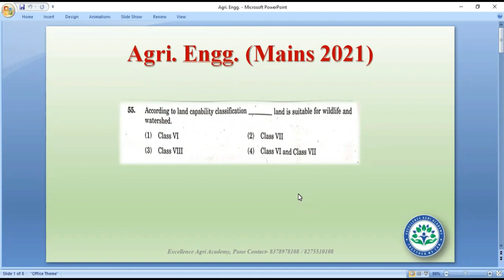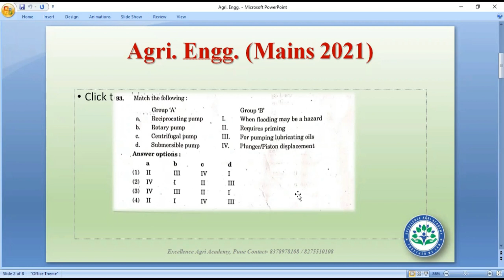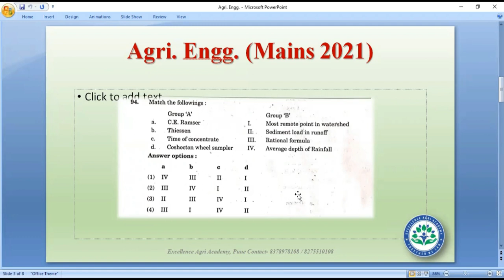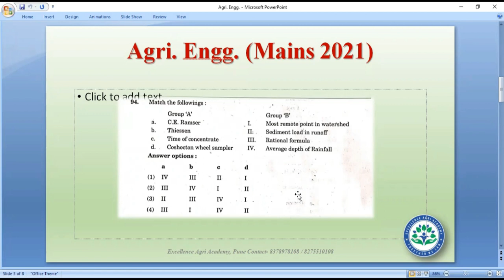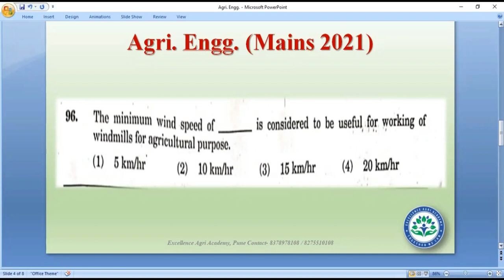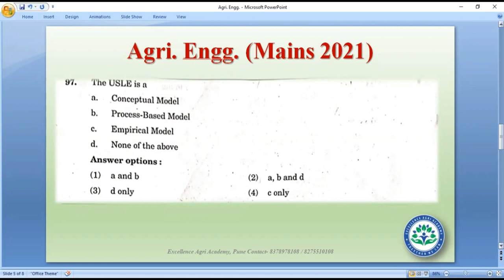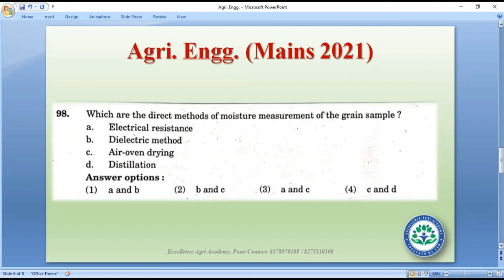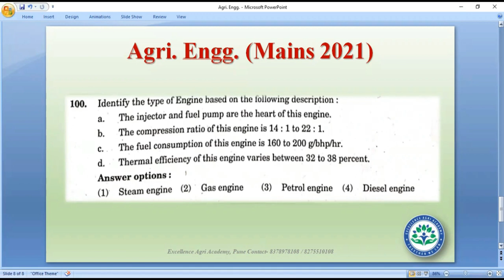Agri Engineering Analysis I AGRIMPSC MAINS 2021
👉Director and Chief Mentor-
Prof. Swapnil Abhay Patil (Taluka Agri. Officer)
- M.Sc. (Agriculture), New Delhi
- Junior Research Fellowship (JRF All India Rank 7 Hort)
- Given 3 UPSC Mains and 2 MPSC Mains
- Teaching Experience of 3 years in UPSC Mains Agriculture Optional and Agri_MPSC